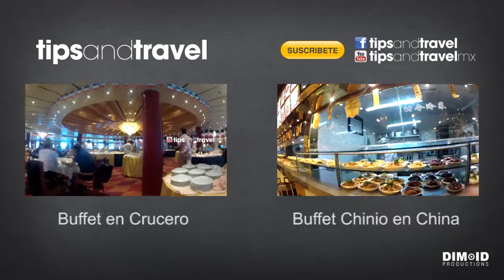Comida Buffet 🍕🍗🥗en el Hard Rock 🎸Hotel CANCUN, México 🇲🇽